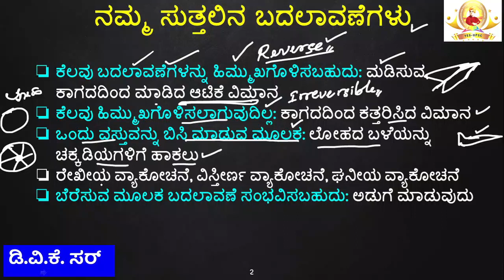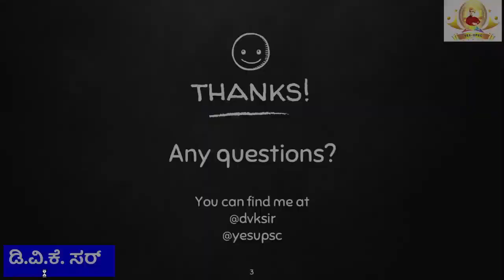ನಮ್ಮ ಸುತ್ತಲಿನ ಬದಲಾವಣೆಗಳು ವಿಜ್ಞಾನ NCERT ಕನ್ನಡದಲ್ಲಿ